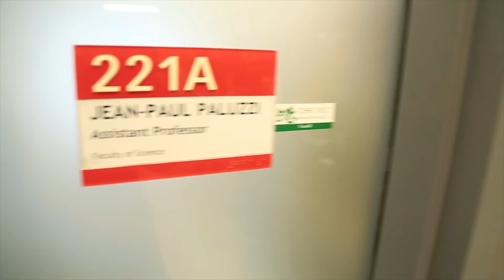YorkU Science - Jean-Paul Paluzzi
York University's Biology Professor Jean-Paul Paluzzi talks about how he has always been interested in science, even from an early age where he would collect bugs, to now a Polanyi Prize winning animal physiology researcher.